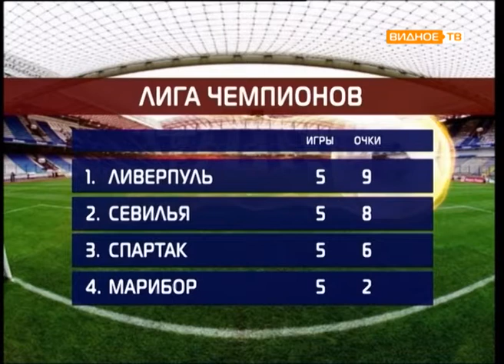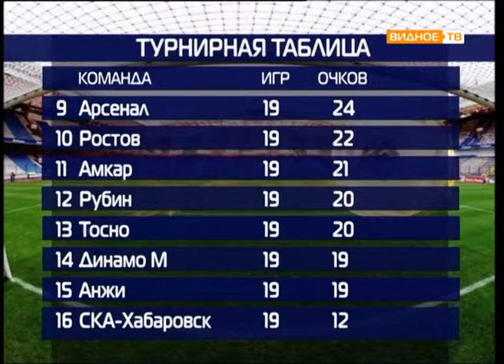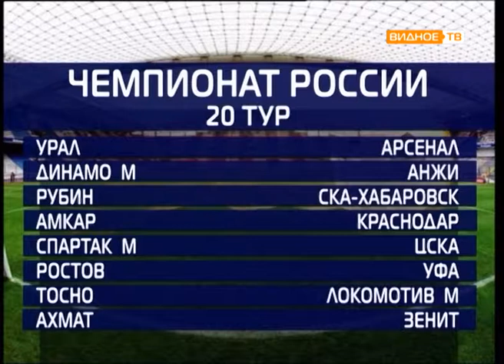Все грани мяча от 5 декабря 2017